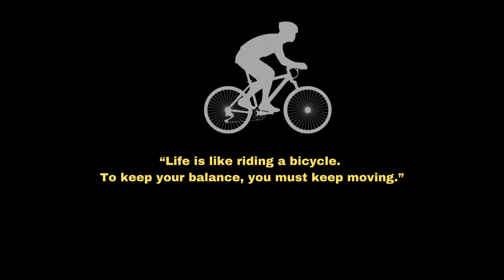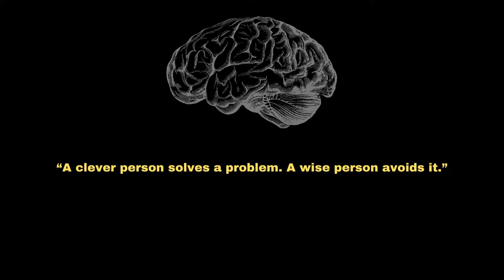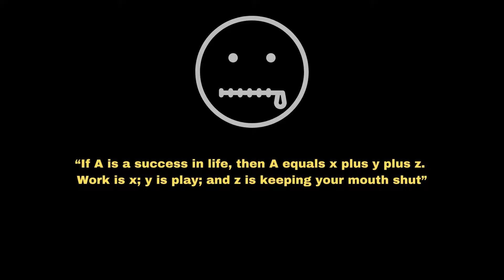Esoteric Brainiac / Albert Einstein / Wise Quotes Words of Motivation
When we think of genius one of the person that usually comes up is world renowned physicist Albert Einstein. We take a careful look at his world through some of his wise words.

*This video is for the respect and motivation I personally received from the individual/entity represented. This video is only for educational or entertainment purpose only